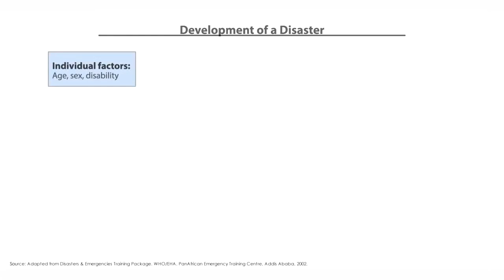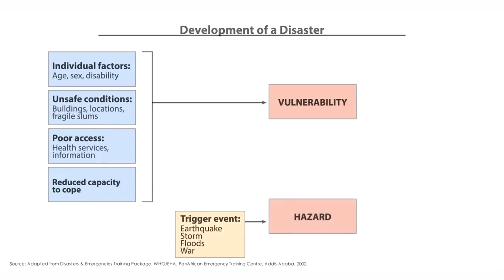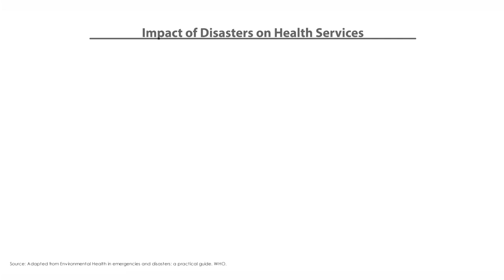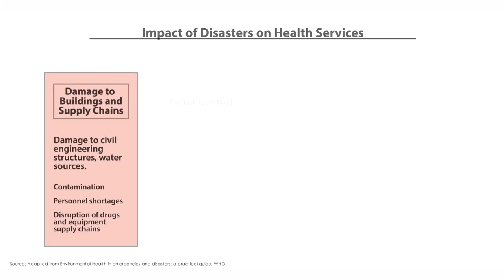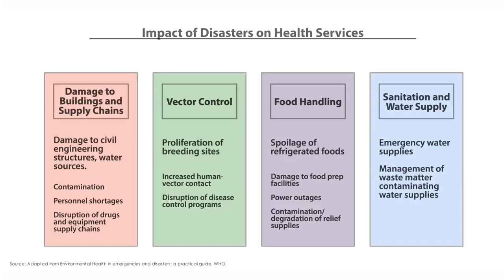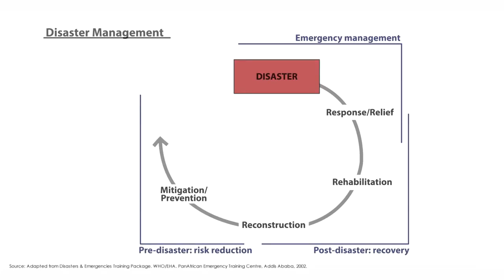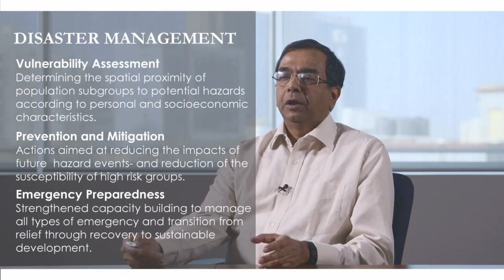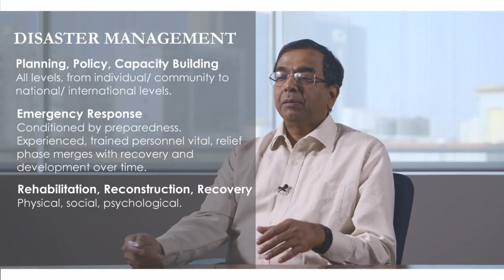Climate change - Environment and Health